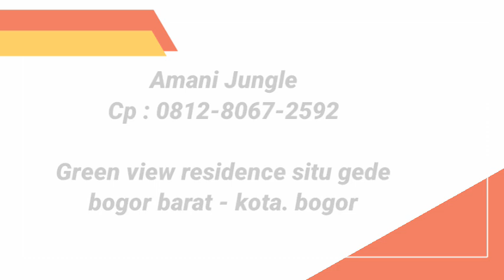December Hujan Discount ||best seller banyak Discount ,part 1_eps.1.378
Alamat nurseri Bogor
Amani jungle
Alamat:Perumahan Green View Residence Blok D12 Situgede Bogor

Cp sahabat indah :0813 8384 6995

aglaonemamurah JenisJenisAglaonema HargaAglaonema aglaonemamurah glaonemaMurah